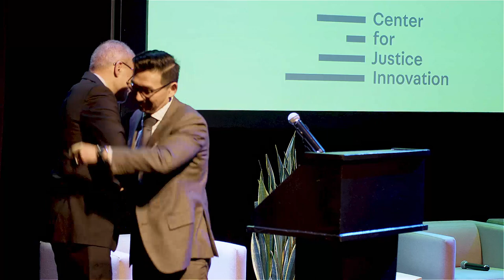30 Years of Justice in NYC: Looking Back, Looking Beyond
On Tuesday, December 5th, we had the privilege of celebrating the 30th anniversary of the Midtown Community Justice Center (formerly Midtown Community Court) with a group of changemakers dedicated to advancing justice in the city.

Our executive director, Courtney Bryan, and Midtown Community Justice Center director, Danielle Mindess, led the event, welcoming community leaders and partners across New York’s justice scene.

Inspiring opening remarks were provided by Midtown Community Justice Center Judge John Zhuo Wang and Chief Judge Rowan D. Wilson, and we held a special panel discussion with Manhattan District Attorney's Office, Mindy Tarlow, Errol Louis, Rasmia Kirmani, and Marlon Peterson.

Here’s to 30 more years of Midtown Community Justice Center 🎉